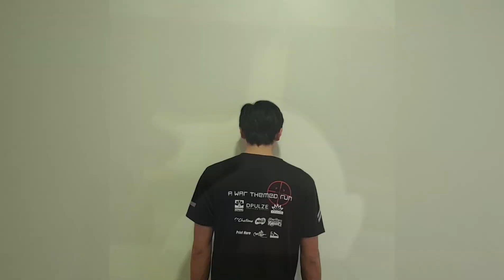我就这样破了吉尼斯世界纪录?最多侧跳俯卧撑在一分钟| Did I just break a world record? | Most Side-Jump Push-Up World Record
Did I just break a world record? | Most Side-Jump Push-Up World Record
I just saw this world record at
and i say to myself why nit give it a try. And here i am. Archive my own world record and sorry for Nicholas Wong u might need to do again.

Latest Most side-jump push-up result will be post in my instargram:
Stay safe
by « Calix Chuah »

Song
More Plastic-Razor
Egzod-Rise Up

instargram: @weffong

我就这样破了吉尼斯世界纪录?最多侧跳俯卧撑在一分钟。我第一个世界纪录啊啊啊！